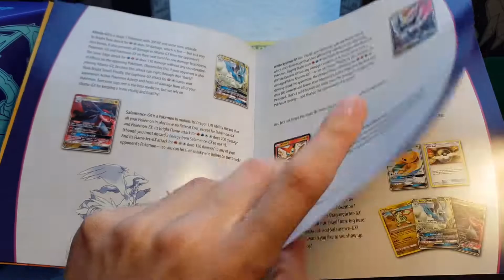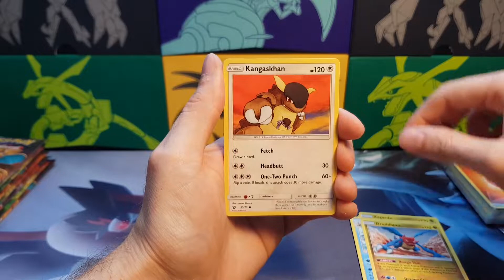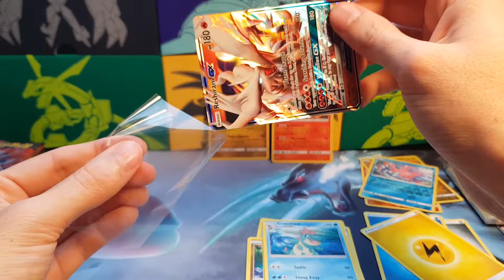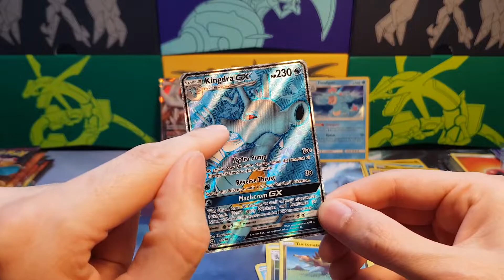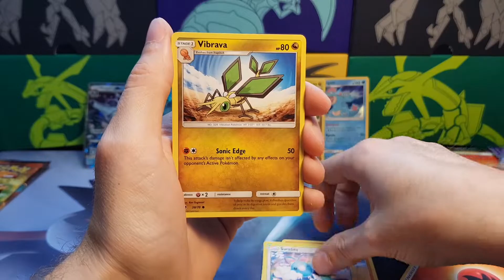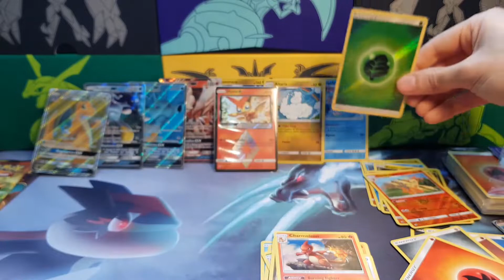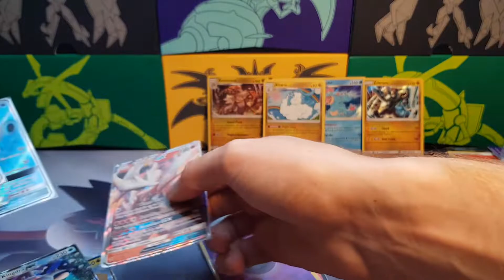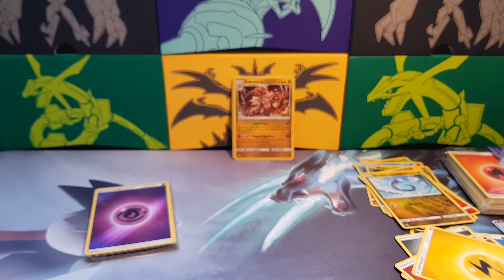Die Beste ETB ever?? | Pokemon Majestät der Drachen / Dragon Majesty ETB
Sie ist da und ich durfte direkt ran 😊 Die neue

Die Pulls sind UNFASSBAR!
Coole Produkte von der Pokemon Company:
Pokemon Majestät der Drachen Top Trainer Box*
Pokemon Latios Pin Kollektion*
Pokemon TCG: Dusk Mane Necrozma-GX Prism Tin*
Die Preise sind von Cardmarket. Ich habe jeweils (wenn möglich) folgenden Filter angewendet:
Verkäufer: Aus Deutschland
Qualität: Near Mint, Mint
Sprache: Englisch
Diviners - Falling (ft. Harley Bird) [Radio Mix]
3rd Prototype - Feel So Good (Radio Edit)
Wenn ihr das Produkt über diesen Link kauft, bekomme ich eine kleine Verkaufsprovision. Ich werde keine Informationen über eure Adressen, Accountdaten, etc. bekommen. Ihr bezahlt auch nicht mehr für den Artikel. Es ist unterstützt mich allerdings ungemein :)